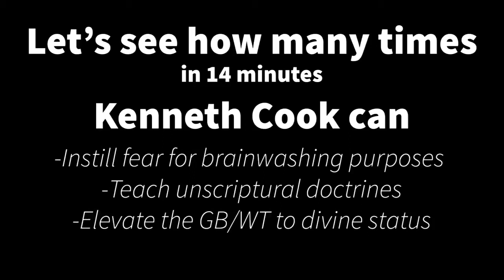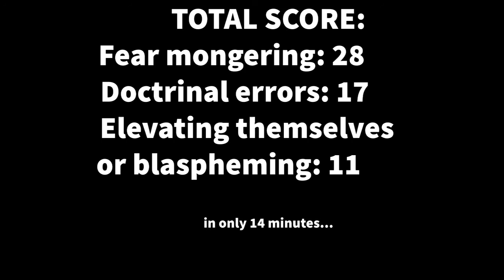How often can Kenneth Cook scare Jehovah’s Witnesses in 14 minutes?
Going through a talk by Kenneth Cook of the governing body of Jehovah’s witnesses, commenting and tallying on everytime he uses scae tactics for brainwashing purposes, teach heresies and elevate the governing body and the Watchtower.